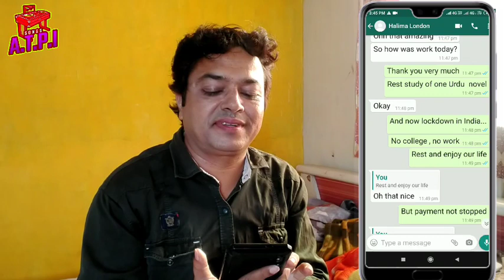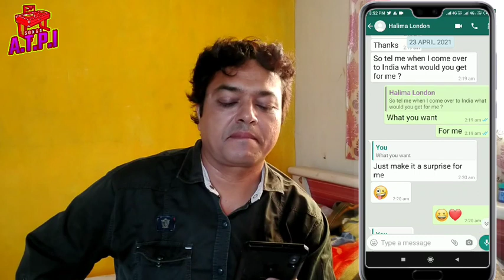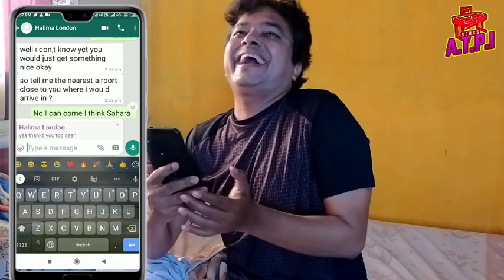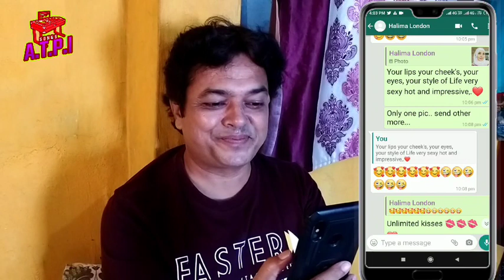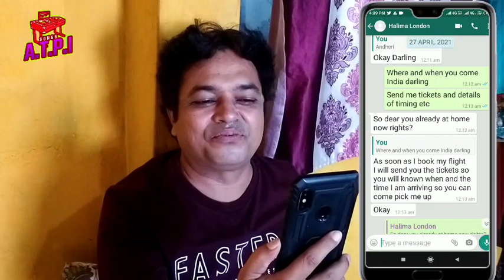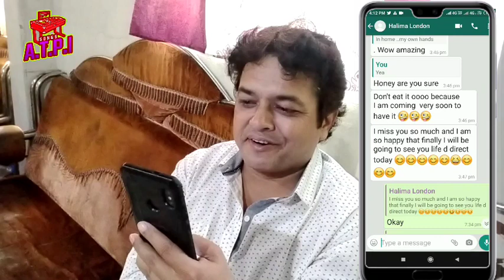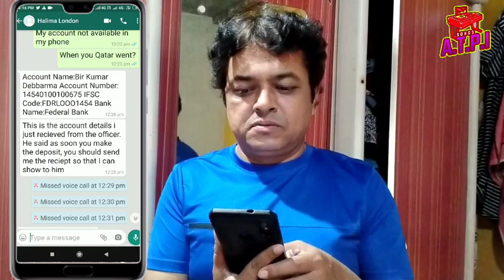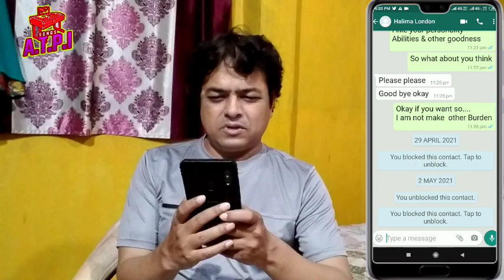Love in Lockdown"लव इन लॉक डाउन(Short Film) By Aleem Tahir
Name of Short film
"Love in Lockdown"
लव इन लॉक डाउन
(Short Film) By Aleem Tahir

"Love in lockdown"
 (short Film)
 by Aleem Tahir:
(Registered story):

                            "  Story "
                                       By : Aleem Tahir

           yeh Kahani ek middle class nawjawaan ki hai , jo apni Zindagi me ek bivi ka shouhar , aur teen bachchon ka baap bhi  hai, woh shaher me Job karta hai Jahan akeli Zindagi guzarta hai. biwi bacche gaon mein uske man baap ke sath rehte Hain do ladkiyan aur ek ladka.
          ek din use Facebook par message aata hai,ek ladki ki friend request ka,woh  accept karta hai uska naam Maria hota hai Maria uska naam Janna chahti hai.vah use batata hai ki vah shahzad hai aur sab sachmuch guftagu WhatsApp chatting per hoti hai.
           Maria London mein ek din british company mein nurse officer ka job karti hai aur shahzad ek teacher.
donon ki guftagu 1 se 7 din chalti hai Jo chatting se hi hoti hai.donon ek dusre ke qareeb aa jaate Hain aur Pyar ka izhaar Karte Karte aapas mein zindagi sath guzarne ke vaade bhi kar lete hain.
        Maria Montassir hokar London se visit karne India aane ki khahish zahir karti hai shahzad uska isteqbal karne ke liye aur saath saath rahane ke liye betabi ka izhar karta hai , chauthe din Maria usse kaheti hai ki woh visit ke liye India aa Rahi hai. Maria use ticket ki copy bhejti hai aur uska naam phone number lekar, pass ke airport per receive karne ke liye bulati hai. woh jata hai aur  wahan use mobile per a call aati hai, ke Qatar me Maria ko custom officer ne rok liya hai uska card nahin chal raha hai isliye aap 10000  apne , ATM card se bhej kar unki mushkil aasan kijiye.
         shahzad sab kuchh samajh jata hai woh kahta hai Maine to pahle hi kaha tha mere pass rupaye nahin hai.
kahan hai vah pathar se Kal per ladki Maria ko call deti hai Maria 2 3 minute ghabrai baat Karte Karte Kat deti hai, woh sochta hai ,Qatar kiyon pahunchi aur visa bhi use nahin bheji, kuchh der bad shahzad mayus ho kar Ghar ki taraf jaane lagta hai.tab bahut Bahar Maria ka message aata hai ki awaaz airports Na chhodkar jaaye, use kafi koshishon ke bad woh , video call bhi karti hai magar shahzad bhi chup chap apna Rasta lete huwe  apne Ghar pahunchta hai.
      sham ko "hasb e mamool" phir message aata hai kya aapane rupaye jama kiye?
magar shahzad use kahta hai Uff ab bhi  aap zid par adi hui ho,  aap jis tarah nafsiyati mahir Ho,  Azeem artist Ho,  usi tarah main bhi hun.
            Ham ek dusre ke dost ho sakte hain agar chaho to , magar woh
 Maria samajh jaati hai ki mein haar chuki hun aur yahan Dal Galne wali bilkul nahin hai.
    woh god bless you kah Kar gayab ho jaati hai. tab shahzad se block kar deta hai.magar vah dekhta hai ki            Maria usi ID per dusri tasviron ke sath Facebook per nazar a rahi hai ,
yeni woh behroopya Roop lekar isi profetion se Judi Hui hai.
    khabardar!!!
 aisa waqeya aapke sath bhi pesh ho sakta hai isliye savdhan rahiye (Message of Aleem Tahir).

Editor/Arranger: Faheem Aleem
Singer/musician: Aleem Tahir
Arranger: V.M.

Actor:
Aleem Tahir

YouTube channel ALEEMTAHIR POETRY INTERNATIONAL PRESENT